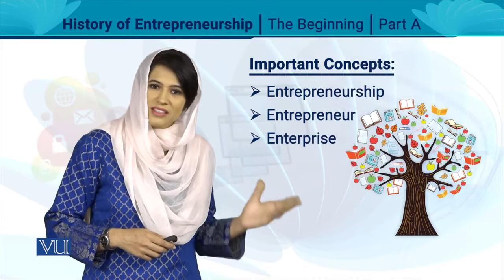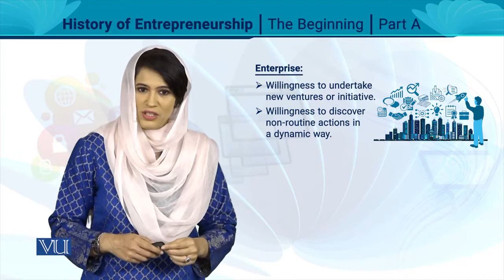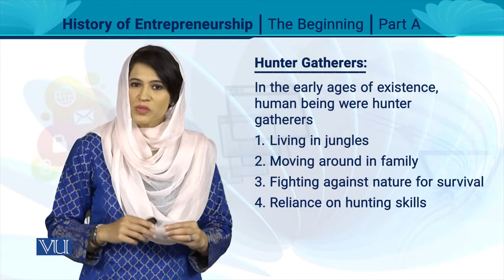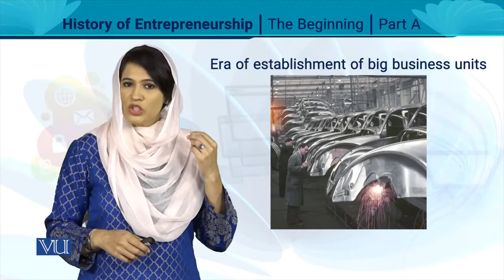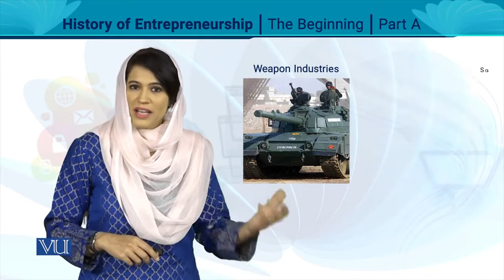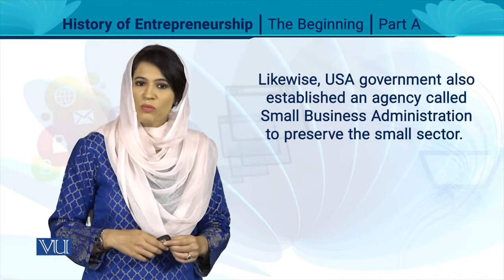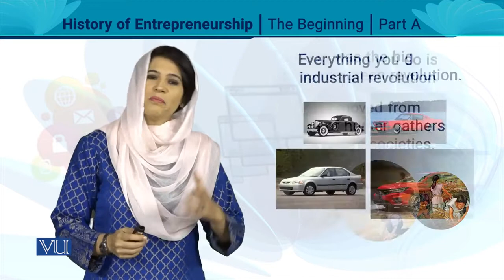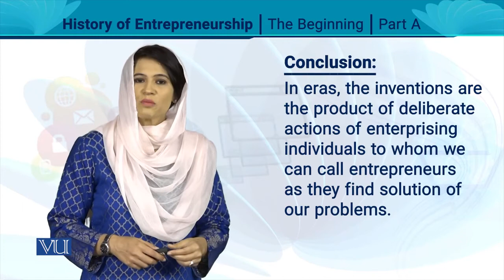MGT602 Topic2 | Lecture 1 | The Beginning | Part A | History Of Entrepreneurship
MGT602_Topic002 | Lecture 1 | The Beginning | Part A | History Of Entrepreneurship | VirtualPolytech